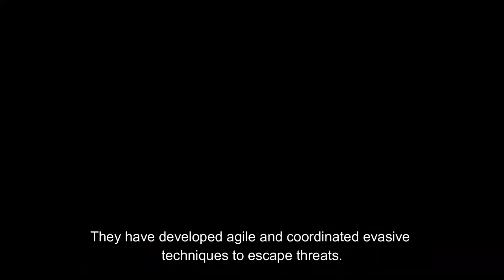Amazing Facts About Meerkat You Must Know | Meerkat Facts, Traits, Appearance | Animals Addict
Meerkats, scientifically known as Suricata suricatta, are small, highly social mammals belonging to the mongoose family. These intriguing creatures are native to the arid regions of southern Africa, particularly the Kalahari Desert. Known for their striking appearance and cooperative behavior, meerkats have captured the fascination of many due to their unique traits and habits.

meerkat facts
5 meerkat facts
top meerkat facts
amazing meerkat facts
amazing facts about meerkat
30 facts about meerkat
meerkat traits
meerkat personality
meerkat characteristic
meerkat appearance
meerkat facts for kids
meerkat vs snake
meerkat facts
meerkat animal
meerkat animal planet
meerkat documentary
meerkat pet
meerkat funny
meerkat facts for ks1
meerkat facts national geographic
meerkat facts ks2
meerkat fun facts
meerkat facts video
Curious Social Lives of Meerkats,
Meerkats,
Desert Wildlife,
Wildlife Adventure,
Kalahari Desert,
Animal Behavior,
Meerkat Social Structure,
Meerkat Family Bonds,
Desert Ecology,
Wildlife Conservation,
African Wildlife,
Close-up Meerkat Footage,
Meerkat Foraging,
Meerkat Hunting,
Desert Habitat,
Meerkat Clan,
Wildlife Observation,
Meerkat Facts,
African Desert Animals,